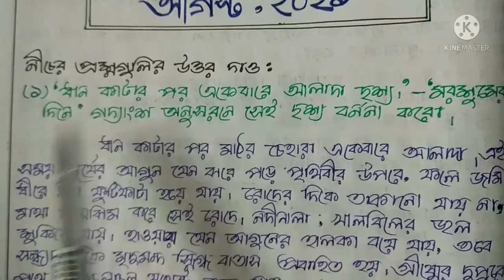Model activity task class 6 bangla part 5 || model activity task student tutorial || August 2021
model activity task class 6 bangla part 5

model activity task student tutorial

Activity Task August 2021

Class 6 model activity task bengali part-5 (2021)

student tutorial
Studenttutorial student tutorial
Student tutorial Student Tutorial
STUDENTTUTORIAL
Class 6 Bengali Part 5 Model Activity Task
Part 5 bengali Class 6
August Model Activity Task 2021
2021 Part 5 Model Activity Task Class vi bengali
Bengali Class 6 Activity Task August part 5